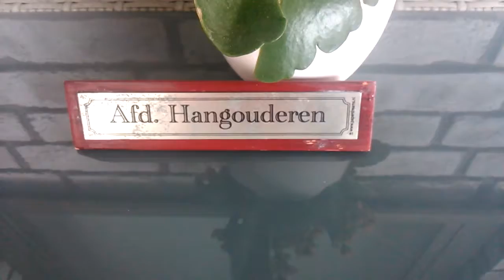Mooi Lokatie Hang-Ouderen...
Peter Koole is daar 1Van...